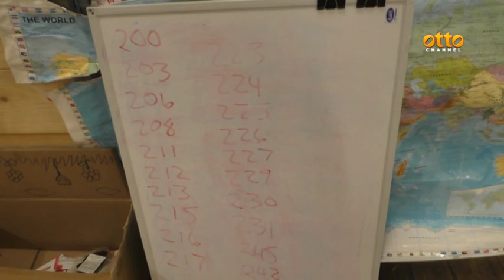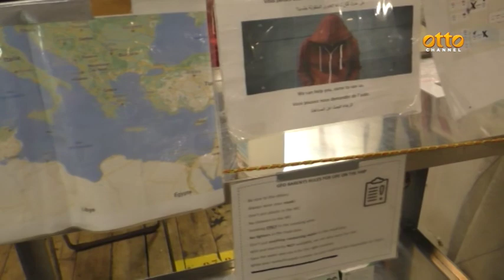Dal Camerun a Salerno, la figlia non ce l'ha fatta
Ad Ottochannel parla l'operatrice umanitaria di Msf